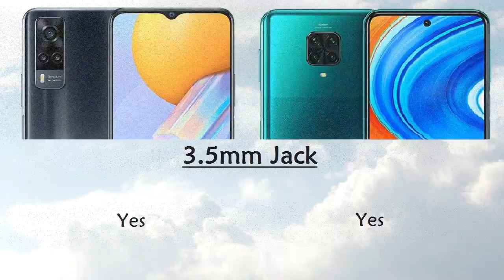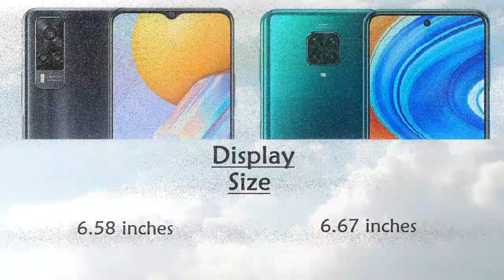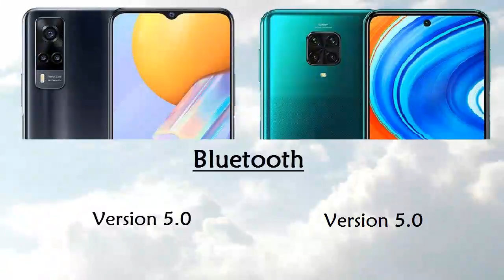Vivo Y31 vs Redmi Note 9 Pro Comparison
Vivo Y31 vs Redmi Note 9 Pro Comparison | Technical Pranav

Tags Used In Video:
vivo y31 black,
vivo y31 details,
vivo y31 flash,
vivo y31 full specification,
vivo y31 full body,
vivo y31 india price,
vivo y31 in nepal,
vivo y31 india,
vivo y31 in pakistan,
vivo y31 launch date,
vivo y31 launch date in india,
vivo y31 lcd,
vivo y31 launch,
vivo y31 mobile,
vivo y31 model,
vivo y31 market price,
vivo y31 new,
vivo y31 new model,
vivo y31 nepal price,
vivo y31 new phone,
vivo y31 official,
vivo y31 ram,
vivo y31 rate,
vivo y31 rs,
vivo y31 specs,
vivo y31 system update,
vivo y31 software update,
vivo y31 video,
vivo y31 white colour,
vivo y31 weight,
vivo y31 2021 specs,
vivo y31 2021 specifications,
vivo y31 3gb ram,
vivo y31 4g,
vivo y31 4gb ram,
vivo y31 5g,
vivo y31 5g price in bangladesh 2020,
vivo y31 5g launch date,
vivo y31 5g phone,
vivo y31 5g specifications,
vivo y31 6gb ram,
vivo y31 8gb ram,
redmi note 9 pro 8gb ram,
redmi note 9 pro 90hz,